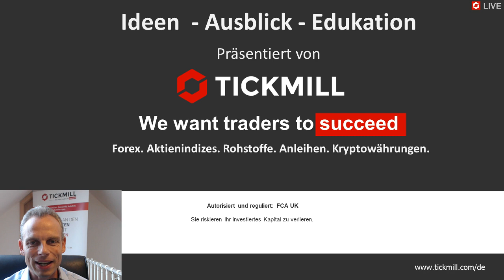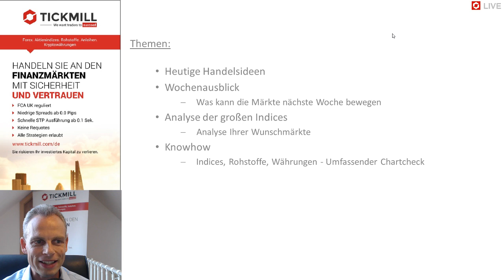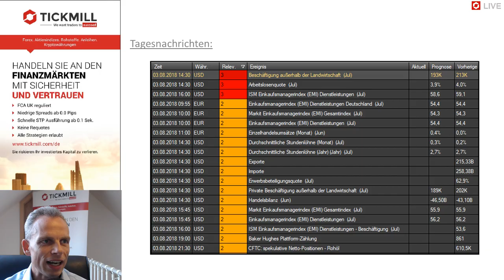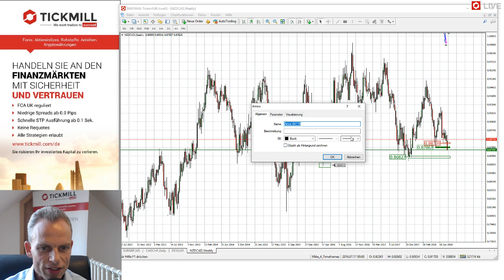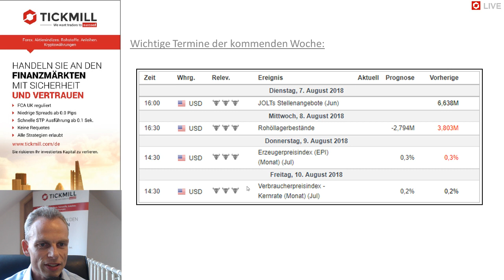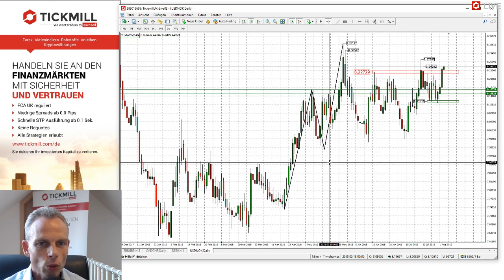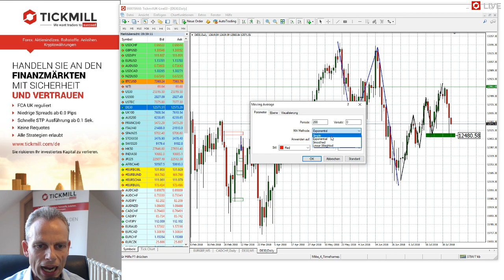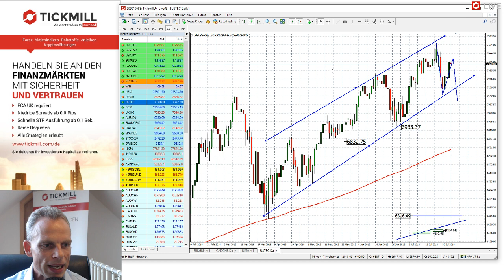Videobesprechung zu Tickmill's Handelsideen für den 03. August 2018 mit Mike Seidl